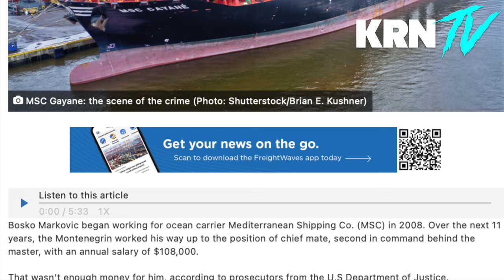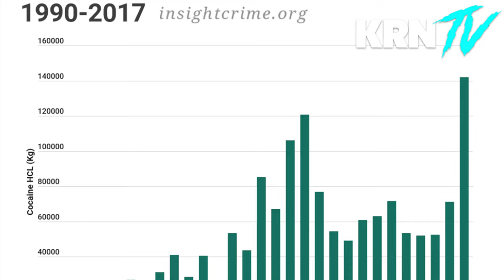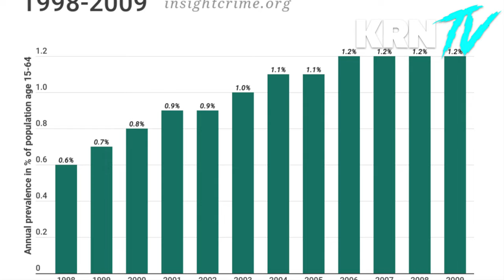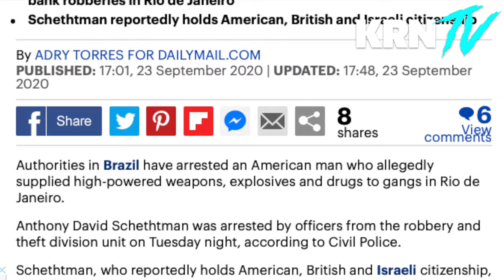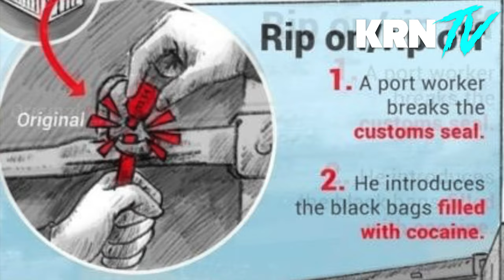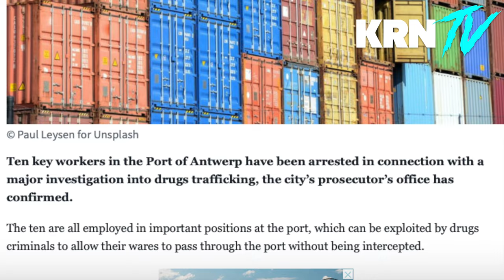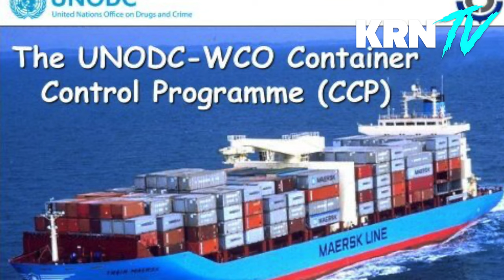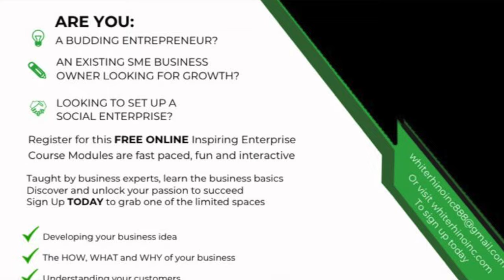Container Shipping: Cocaine Hide & Seek - The Cocaine Pipeline To Europe Pt.6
WHEN MEXICO’S DRUG CARTELS FORCED COLOMBIAN TRAFFICKERS OUT OF THE US COCAINE MARKET, THEY SEIZED CONTROL OF THE MOST COVETED PRIZE IN THE GLOBAL DRUG TRADE. BUT THE SMARTEST TRAFFICKERS SOON BEGAN TO TURN ELSEWHERE, TO A MARKET WHERE THE PROFITS WERE HIGHER, THE RISKS WERE LOWER AND THE POTENTIAL FOR GROWTH WAS IMMENSE. THEY TURNED TO EUROPE.

TODAY, EUROPE IS ARGUABLY THE MOST ATTRACTIVE COCAINE MARKET IN THE WORLD, AND ITS SIZE AND IMPORTANCE ONLY CONTINUES TO GROW. THIS SERIES, WHICH IS THE PRODUCT OF FIELD WORK AND INVESTIGATIONS OVER TWO YEARS IN MORE THAN 10 COUNTRIES IN LATIN AMERICA, THE CARIBBEAN AND EUROPE, TRACES THE EVOLUTION OF THE EUROPEAN COCAINE TRADE AND THE LATIN AMERICAN AND EUROPEAN CRIMINAL NETWORKS THAT HAVE SHAPED IT.

THIS DOCUMENTARY IS GOING TO BE 8 PARTS